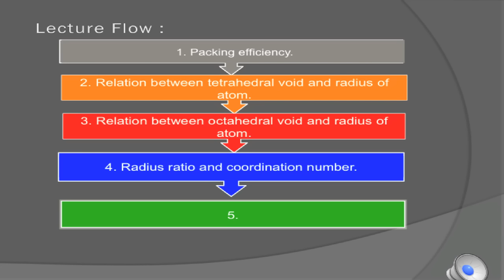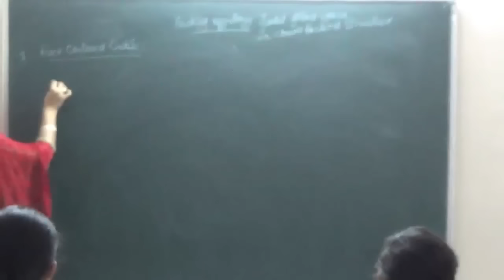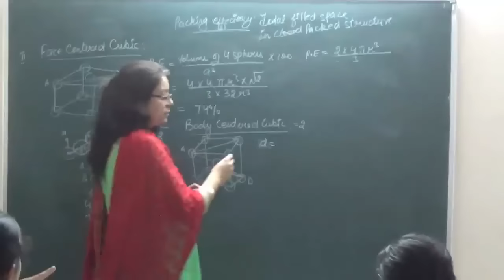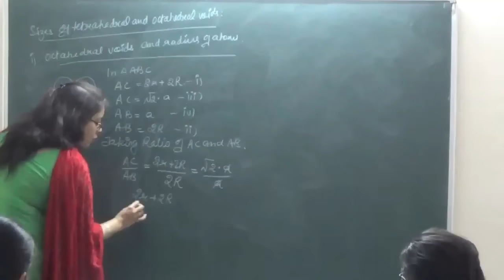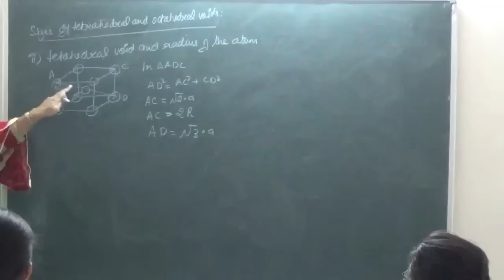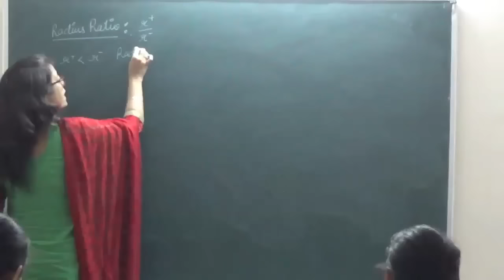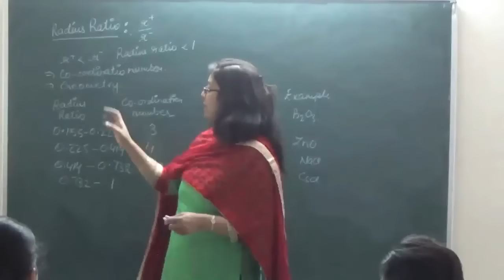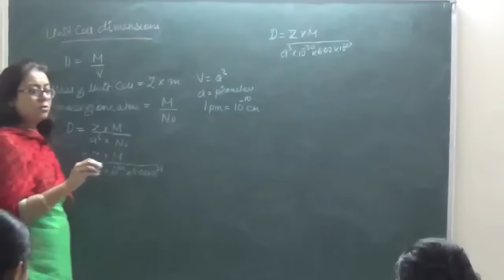CHEMISTRY-XII-1-04 Packing efficiency(2016) Shaillee Kaushal, Pradeep Kshetrapal Channel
Chemistry, Class:XII   Chapter:Solid crystal    Topic:Packing efficiency    Classroom lecture by Shaille Kaushal. Language : English mixed with Hindi.